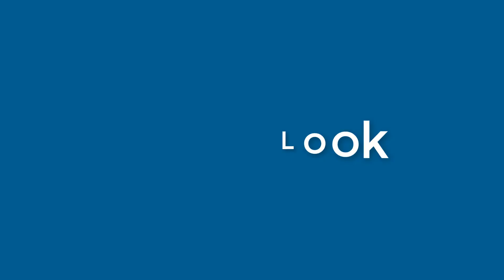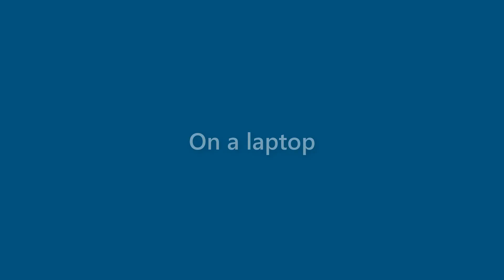Lloyd Madden - appearance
Name Look - Lloyd Madden - appearance. In this video we present "Lloyd Madden" name look and feel in various scenarios.
This video will cover:
How does "Lloyd Madden" look as a personal letterhead?
How does "Lloyd Madden" look on a business card?
How does "Lloyd Madden" look on a computer/laptop screen?
How does "Lloyd Madden" look with different background colors?
How does "Lloyd Madden" look with various fonts?